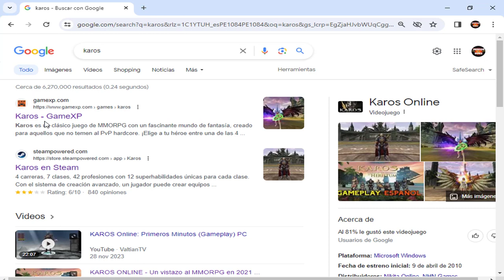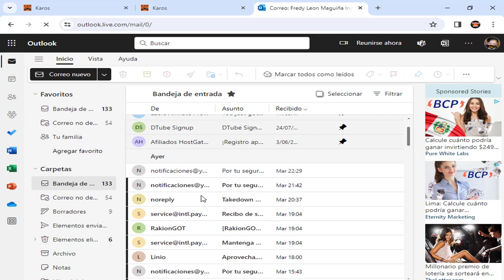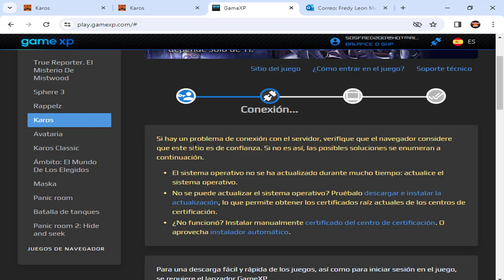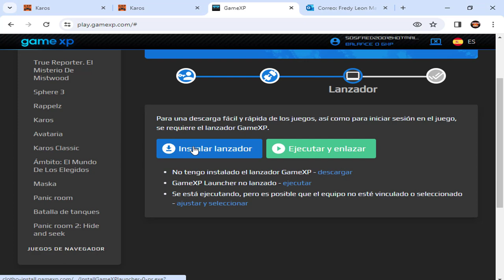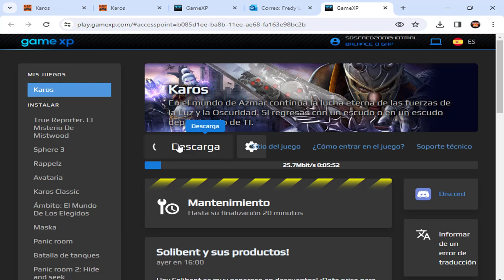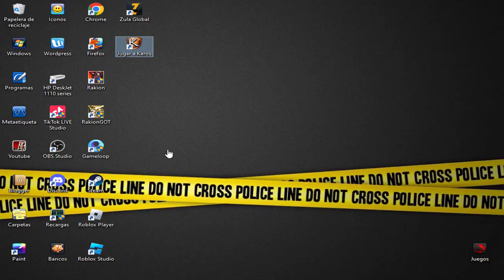Como Descargar KAROS Online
Como Descargar Karos Online desde su pagina Oficial Actualizado